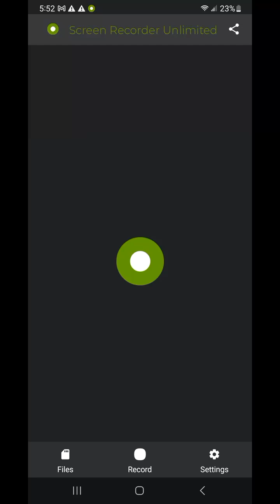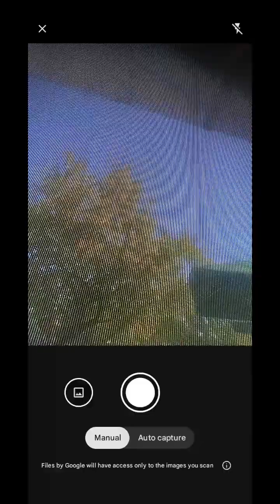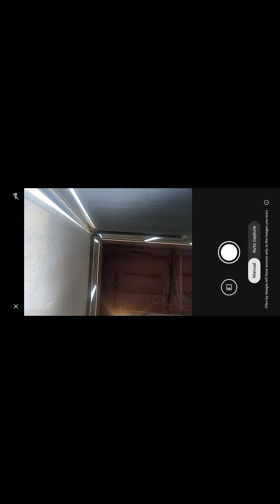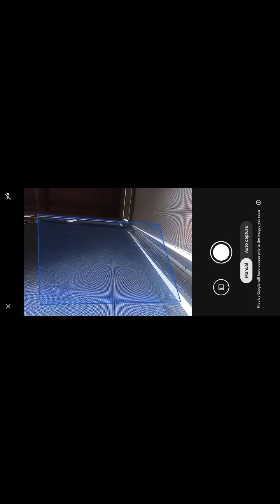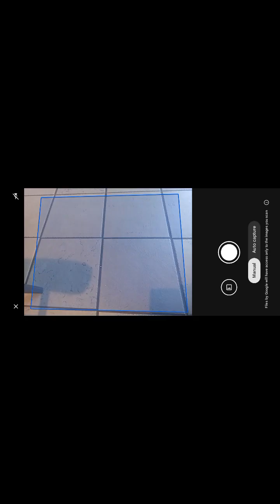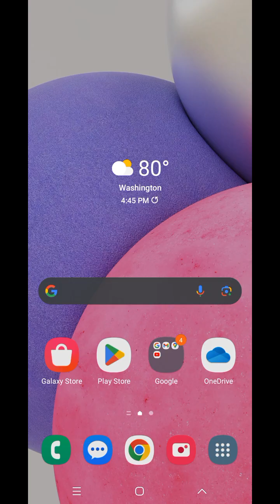using files by google to locate vortices (sensors) around you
If You're a lay person Please do not comment on what you think this may be focusing on.